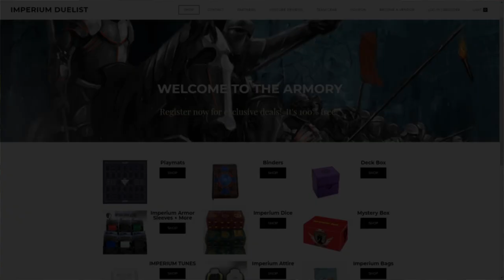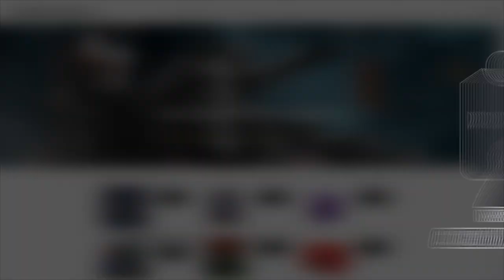Yu-Gi-Oh! Deep Sea Mermail Vs Live Twin Eldlich | Live Testing Match (Jan 2021)